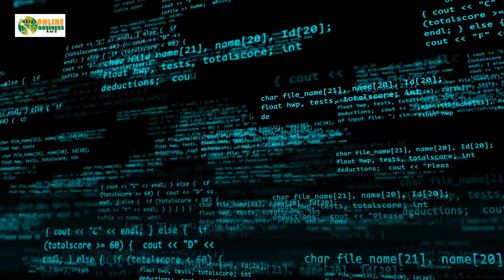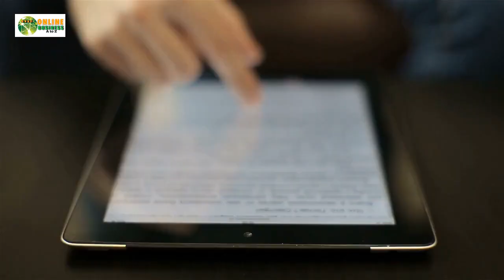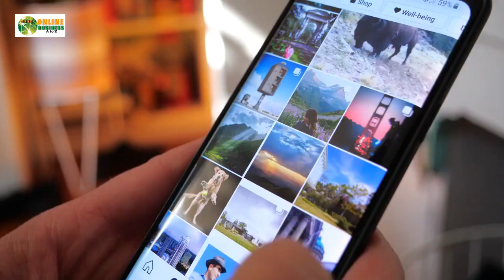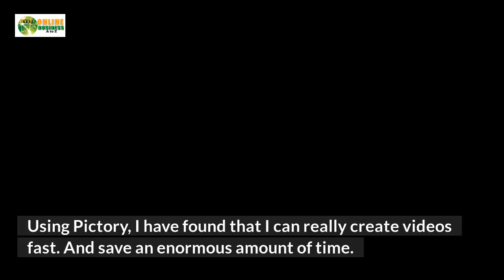Pictory Review | Pricing and Lifetime Deal AI Video Creation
This Pictory review will show you how you can transform any article into a video. video marketing is king, because people love watching videos compared to reading. However up until now creating videos was time consuming and lots of folk hate talking or being on camera. Pictory changes all that because it can turn any article into a video within a couple of minutes.

THIS VIDEO WAS MADE WITH the AI software.  All I did was to upload an article and let it do it’s thing. And in a few minutes I had this video.

Signing into Pictory, is where you start everything. You can choose whether you want to create a video from an article, from a script, from visuals, or you want to edit our video with voice and using text. It really is amazing the best way to see how it works is to try it out for free by clicking the link below this video, You’ll love it.

You can easily brand your videos with logs etc. and do voice overs, just like this.
And intros and outros with complete control over design. The font and the font size, the colour, the background and the keyword colour.

Pictory will save you a lot of time by generating a video, based on text that has already been written.

I made this video by finding an article on Pictory REVIEW and adapting it.
I just pasted it into Pictory, and this is the the result.
What it does is extracting the key messages in the article and finds the appropriate video and images to build the video.
I CHOOSE WHAT VOICE OVER I WANT. From the many predefined voiceovers. AND PRESS THE BUTTON.
You can also can attach a music track from a large music library, to the entire video.
Of course, if you do want to do create your video with your own voice or a pre-recorded voice over, you can do it.
Simple, easy and effective.

You can also choose the aspect ratio for your video, depending on what platform you’re going to use it on.
For instance, if it is on Instagram, the square aspect would be very good.
But if it is on YouTube, Twitter, Facebook or LinkedIn, the landscape is maybe a little bit more relevant. And the portrait is great for, Facebook, LinkedIn and Twitter as well.
You are now watching the video Pictory created, you can assess the quality of the video and it’s visualisation.

You can get started completely free with Pictory, there is full functionality with limits on the minutes and storage. So give it a try. You’ll love it.

Using Pictory, I have found that I can really create videos fast and save an enormous amount of time.

This has been my review of Pictory.